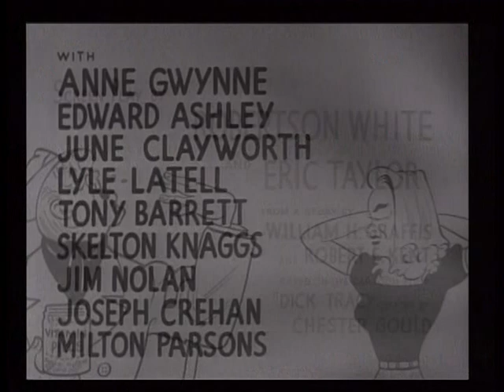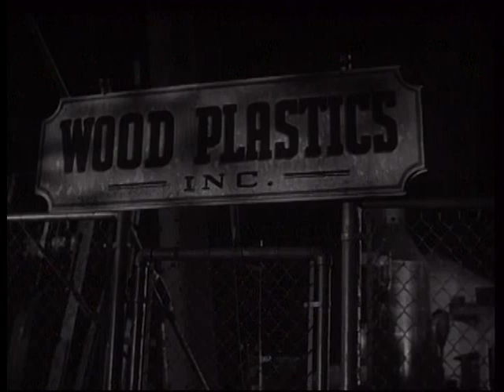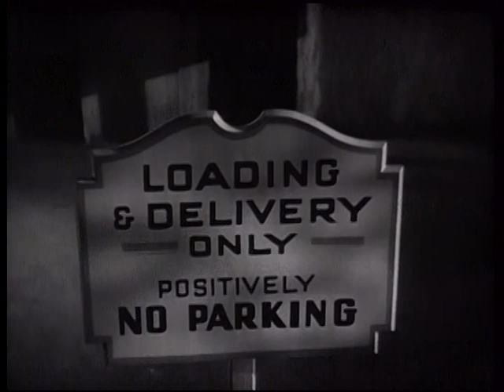Dick Tracy Meets Gruesome - 1947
Dick Tracy Meets Gruesome (also known as Dick Tracy Meets Karloff and Dick Tracy's Amazing Adventure (UK) ) is a 1947 thriller film starring Boris Karloff, Ralph Byrd, and Anne Gwynne. The film is the fourth and final installment of the Dick Tracy film series released by RKO Radio Pictures.

Plot
Just out of jail, Gruesome (Boris Karloff) goes to the Hangman's Knot saloon, where his old crime crony, Melody (Tony Barrett), is now playing piano. Gruesome takes him to a plastics manufacturer, where X-Ray (Skelton Knaggs) and a mysterious mastermind are in possession of a secret formula and hatching a sinister plot.

Ignoring a warning not to touch anything, Gruesome sniffs the gas from a mysterious test tube; he escapes the toxic fumes but collapses upon returning to the Hangman's Knot and is taken to the city morgue, where his body stiffens dramatically.

Dick Tracy (Ralph Byrd) is at headquarters speaking with college professor Dr. A. Tomic (Milton Parsons), a scientist who suspects someone has been following him. At the morgue, Tracy's sidekick Pat (Lyle Latell) has his back turned when Gruesome wakes up and knocks him out. Pat describes him to Tracy as looking a lot like the actor Boris Karloff (a gag cribbed from Arsenic and Old Lace).

At a bank where Tess Trueheart (Anne Gwynne) happens to be, Gruesome and Melody drop a grenade with the gas into a wastebasket; when it goes off, everyone but Tess freezes in place. They rob the place of more than $100,000 and shoot a cop on the sidewalk before Tracy and his men arrive. Gruesome demands half of the loot from X-Ray or else.

Tracy tries to learn the secret of the formula from Dr. Tomic's top assistant, Professor Learned (June Clayworth), before going after Gruesome and his gang. Over the course of the film, Learned is shot dead, and Melody dies in a car accident. As an offhand comment, Tess quips "dead men tell no tales", which gives Tracy an idea: since Gruesome will resort even to murder to keep his secret weapon a secret, if he thinks Melody is alive, he will hunt Melody down to prevent any leaks. Tracy decides to run a false flag operation: put out word that Melody has been captured alive, and pose as Melody hoping Gruesome will show up. Gruesome takes the bait and abducts what he thinks is Melody from the hospital. In a climactic shootout at the plastic factory, Tracy shoots Gruesome in the back.

Tracy retrieves one last gas grenade with the intent of analyzing the contents. Back at the office, in the closing scene, the grenade inadvertently goes off, freezing everyone in place just as Dick and Tess are about to kiss.
Cast

    Boris Karloff as Gruesome – A corpse-like gangster.
    Ralph Byrd as Dick Tracy – The tough, square-jawed detective
    Anne Gwynne as Tess Truehart – Tracy's girlfriend, who witnesses the bank robbery
    Skelton Knaggs as Rudolph X-Ray – Gruesome's spectacled henchman
    Edward Ashley as Dr. Lee Thal – an interested party.
    June Clayworth as Dr. I.M. Learned – Prof. Tomic's assistant
    Lyle Latell as Pat Patton – Tracy's bumbling sidekick
    Tony Barrett as 'Melody' Fiske – A greedy, piano-playing thug
    James Nolan as Dan Sterne – A nosy newspaper reporter
    Joseph Crehan as Chief Brandon – Tracy's reliable boss
    Milton Parsons as Dr. A. Tomic – a State U. physicist